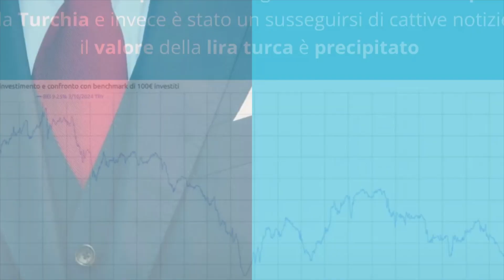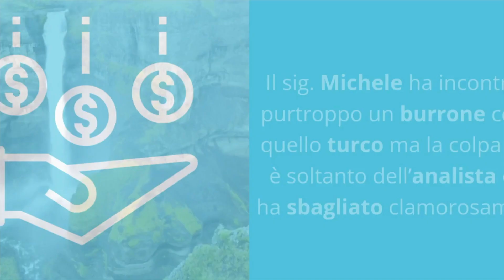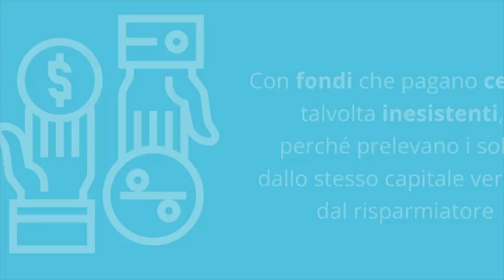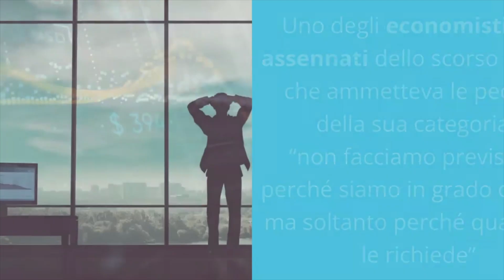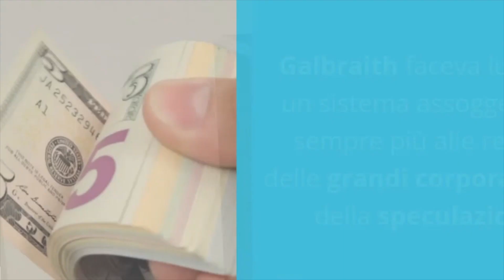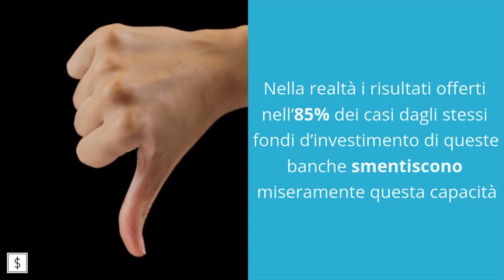Previsioni di borsa: ci si può fidare davvero? 📈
Ci si può fidare degli analisti finanziari e delle previsioni di Borsa? Questa è la domanda finale che un lettore del quotidiano “Domani” ha posto a Salvatore Gaziano all’interno della rubrica la posta del portafoglio.

Il signor Michele è rimasto scottato dalle famose obbligazioni turche che, nonostante le cedole del 9%, nel corso degli ultimi anni hanno perso quasi il doppio del loro valore a causa della svalutazione della lira turca. Nel 2017 numerose previsioni degli analisti di una primaria società di rating mondiale sembravano positive sulla turchia e invece è stato un susseguirsi di cattive notizie e il valore della lira turca è precipitato a vista d’occhio.

Allora è più che corretto domandarsi se ci si può fidare delle previsioni di borsa degli analisti finanziari strapagati delle note banche di investimento mondiali.

Grazie alla risposta di Salvatore Gaziano vediamo di fare il punto sul tema scottante delle previsioni sui mercati finanziari.

Prendi il controllo delle tue finanze e inizia a risparmiare oggi stesso!

00:00 Previsioni di borsa: ci si può fidare davvero?
00:14 La colpa è sempre dell'analista?
01:27 La trappola mentale dei risparmiatori
01:58 Il rischio valutario
04:22 Il sistema economico internazionale

Sei interessato alle tematiche finanziarie?